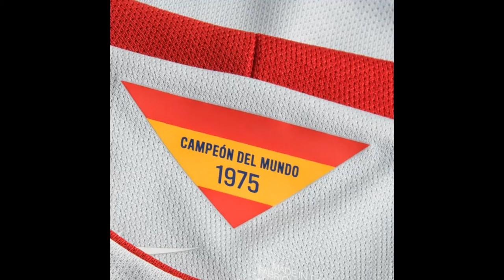La Liga Maillot de Football Atletico Madrid ATM Exterieur 2014/2015 Gris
Maillot de Foot Pas cher - France Shop
Cheap Soccer Jerseys - USA Shop
Günstige Fussball Trikots - Germany Shop